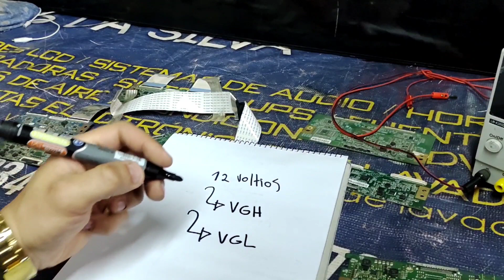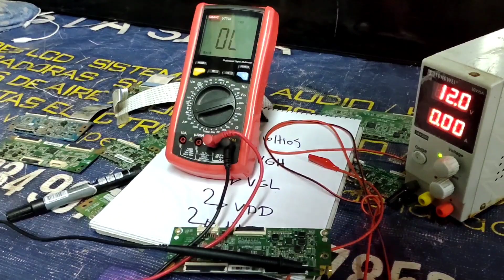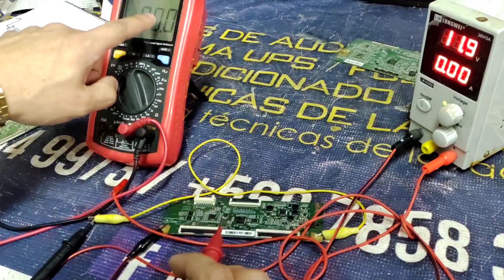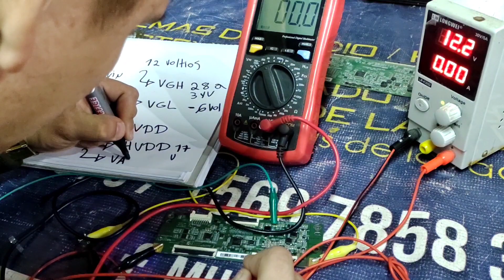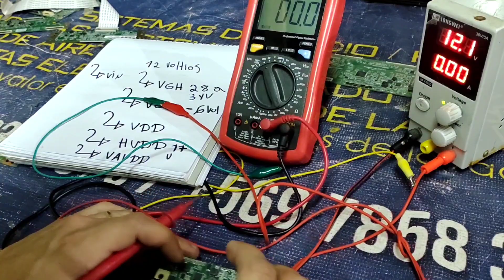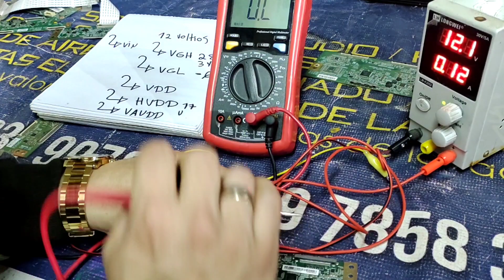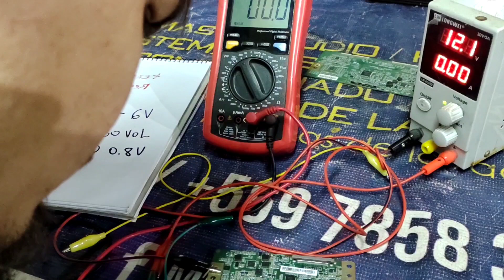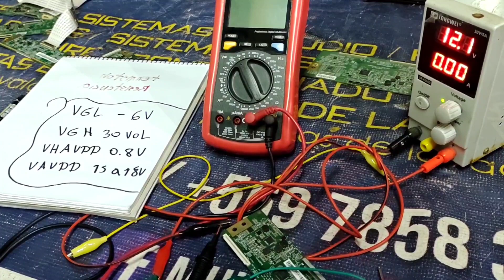TARJETA T-CON QUE ES Y COMO PROBARLA? CUALES SON SUS VOLTAJES NECESARIO PARA LA PANTALLA?